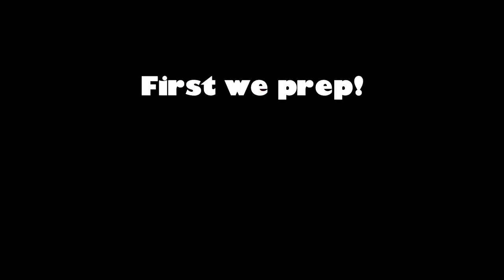Vega’s first Easter egg hunt! || DOG EASTER EGG HUNT || VLOG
Vega is my 7 month old Lab! This is her first ever Easter. I think she did a great job at finding her eggs :)

Free Music for Videos 👉 Music by Blue Sirens - Passenger Seat - https: //